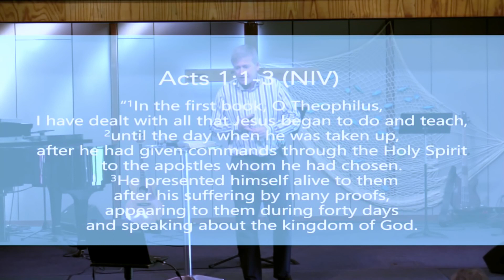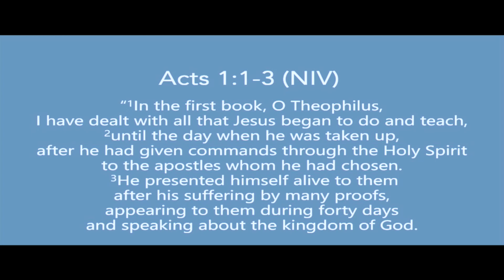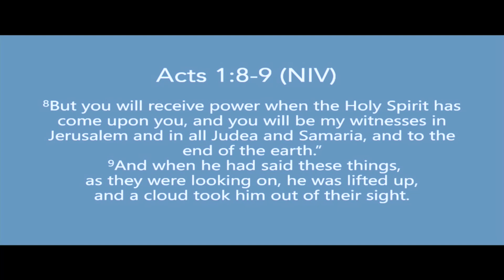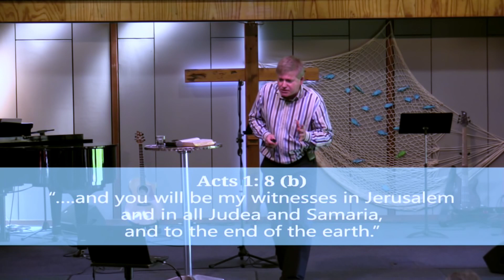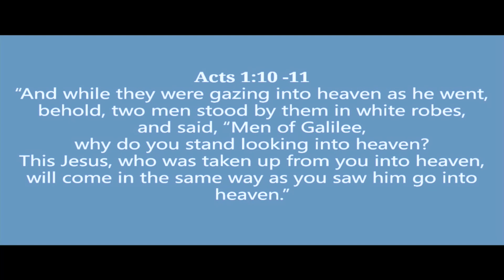Finishing the Unfinished Mission of Christ - part 2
Join Pastor Paul Witter as he teaches on the unfinished mission of Christ, in the series "stretching your nets".